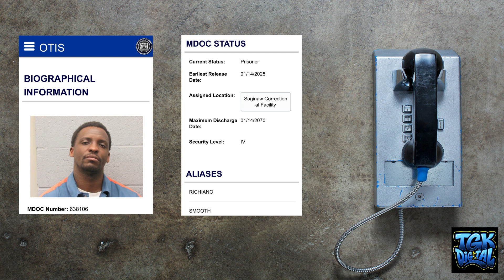DEP SPEAKS: FULL INTERVIEW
KEEP IN TOUCH WITH DEP

MAILING ADDRESS
Craig Smith #638106
9625 Pierce Road

JPAY
NAME: Craig Smith
INMATE# 638106
STATE: MICHIGAN